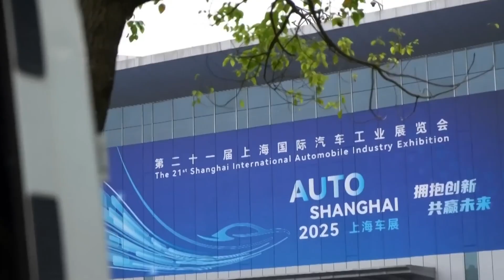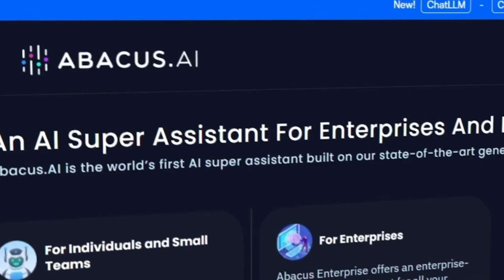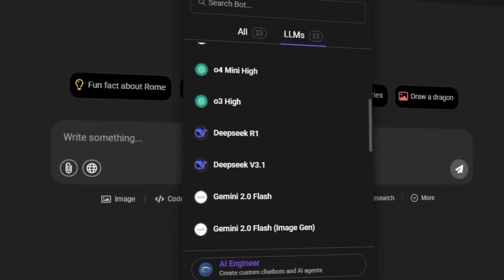AI Police Are Real Now – China’s First Robot Officer Deployed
Let’s  explore the groundbreaking developments in AI and robotics, including China’s first humanoid police robot, PM01, which is already patrolling the streets of Shenzhen. From robots like XPENG's Iron, Tesla’s Optimus, to Cherry's AIMOGA, AI and robotics are rapidly changing the future of law enforcement, customer service, and more. Also we dive into the latest innovations and their potential to revolutionize industries worldwide!